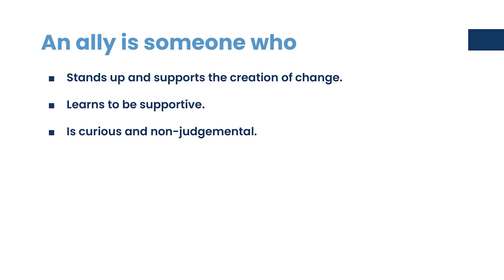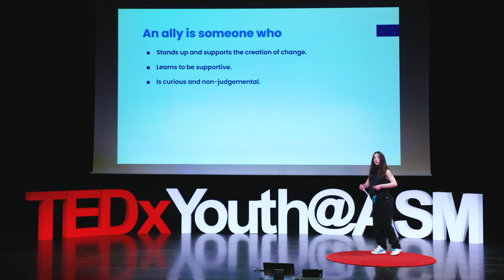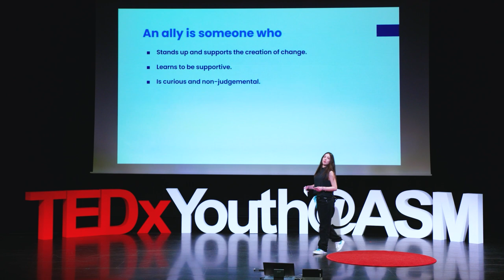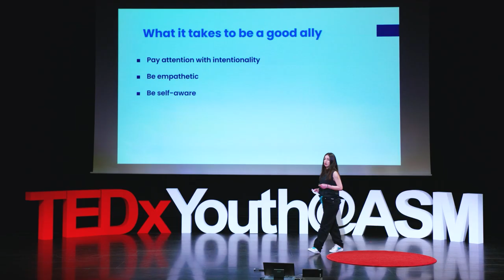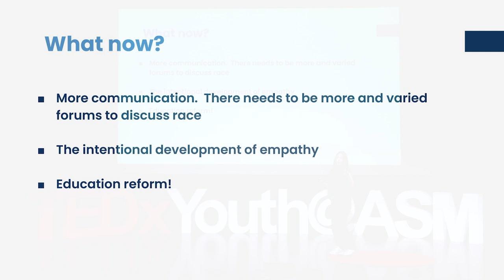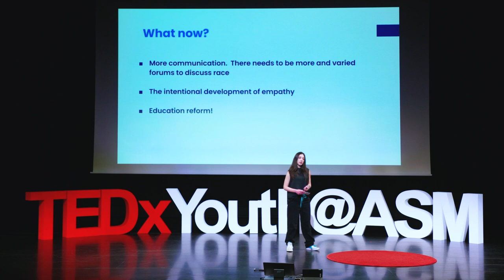Knowing That We Have to do Better | Leah Rosow | TEDxYouth@ASM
What can we learn from being an ally to victims of injustice and discrimination? This talk dives into the true stories and lessons learned from people who have experienced racism and sexism firsthand. Told from the perspective of an ally, these stories give the audience s a glimpse of what it’s like to be discriminated against. Helping others is central to Leah Rosow’s identity. As an ally and advocate for those voices less heard and most hurt, she hopes to take her passions into the field of psychology. Her experiences living in the USA and Spain have shaped her understanding of social injustice and inequality. This talk was given at a TEDx event using the TED conference format but independently organized by a local community.